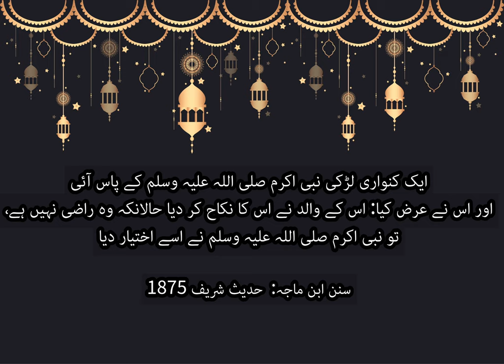Hadith Of The Day ❤️|| Marriage Hadees ❤️(1875) || Hazrat Muhammad PBUH || Hadees in Urdu